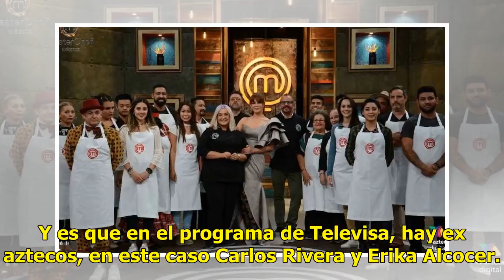La Voz le ganó a MasterChef y ¿TV Azteca ya se rindió?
Televisa le ganó a uno de los programás más emblemáticos de TV Azteca y le arruinó el estreno. Se trata de MasterChef que suplió a La Academia, que también perdió ante Televisa, con La Voz México. El domingo pasado, La Voz tuvo el doble de audiencia que el programa de TV Azteca en horario estelar. Y...